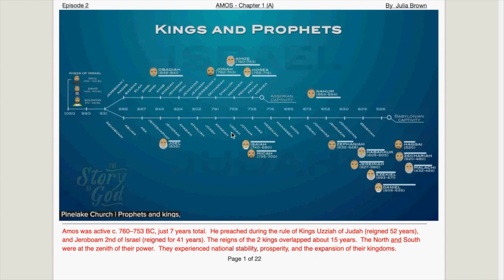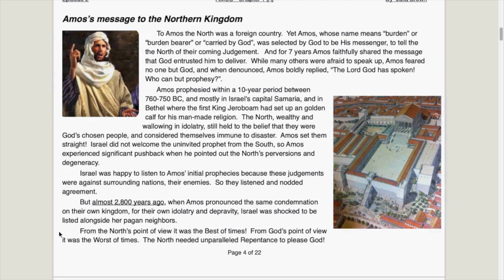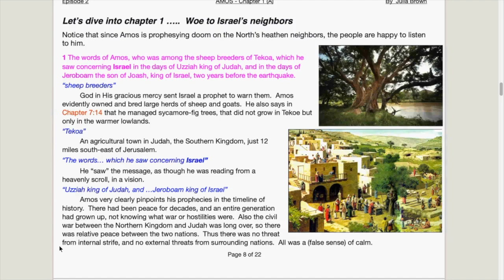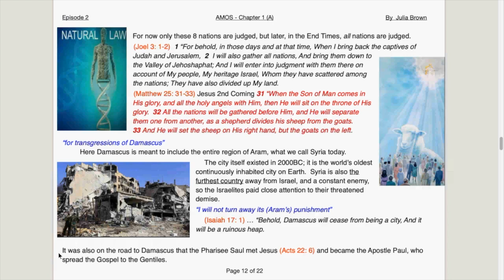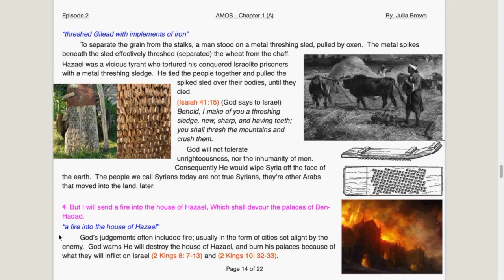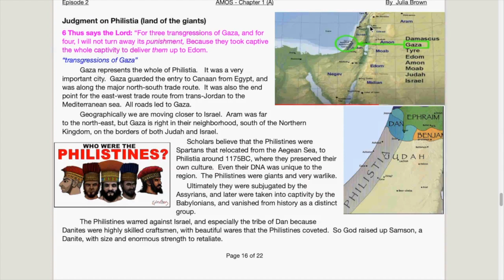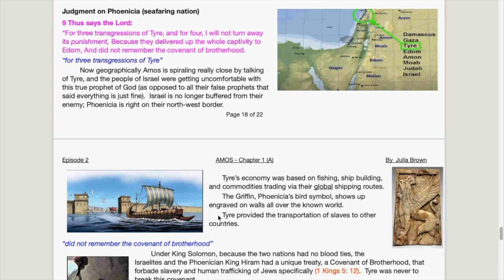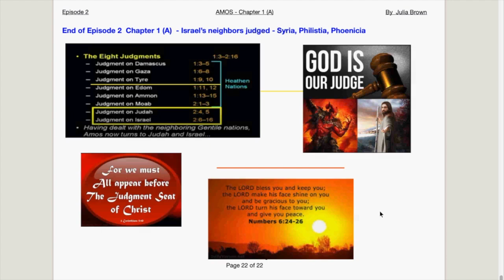AMOS Ch 1(A) - Syria, Gaza, Lebanon judged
My deep dive into AMOS of the Minor Prophets draws from multiple sources:
1 Commentary by Dr. Chuck Missler, Bible scholar, of Koinonia House
2 Lectures by Tom Bradford of Torah Class
3 Lectures by the British exArmy Chaplain, David Pawson
4 Research papers from various sources
5 Decades of my study notes
Plus
6 Google images I copied only for illustration purposes and believed to be in the public domain.  I apologize if I didn’t give you credit.  May God bless you.